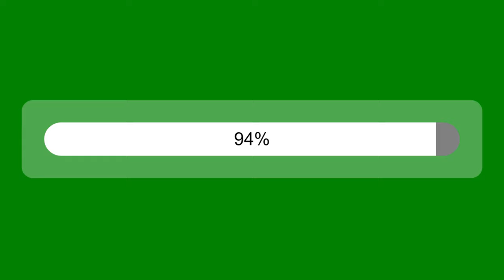0-100% green background animation - CC0 FREE FOOTAGE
This animation has an initial duration of around 60 seconds (a few extra seconds at the end to facilitate editing). However, feel free to speed up or slow down the video to suit your needs. With a green background for easy incorporation into your own Chroma Key videos. Enjoy!